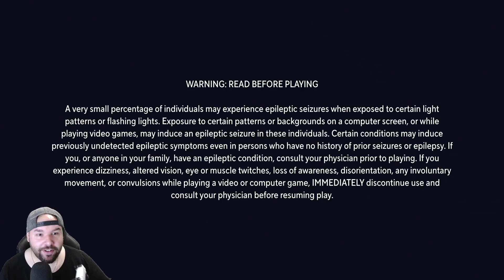MASTERING MULTIVERSUS ONLINE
Download the Daily Gaming mobile game!

The newest hottest platform fighter to hit the scene is nearly here and with new trailers and gameplay on the horizon it's hard not to take a look and see what it's all about! Let me know what you think, will this be the Smash Bros Killer we've all been waiting for? Or will Nintendo hold their title and not accept Shaggy as a captain falcon clone?